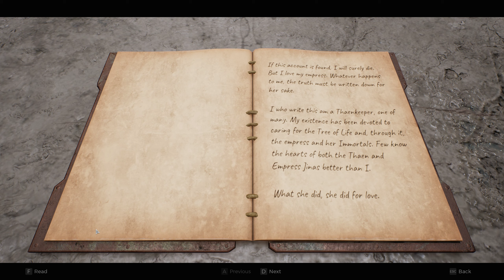Remnant 2 LETS PLAY #2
OP GUN AT THE VERY START OF THE FAME!!!  HOW N WHERE TO GET IT